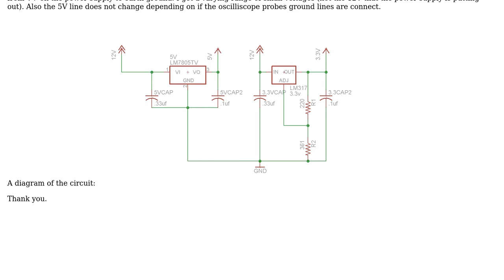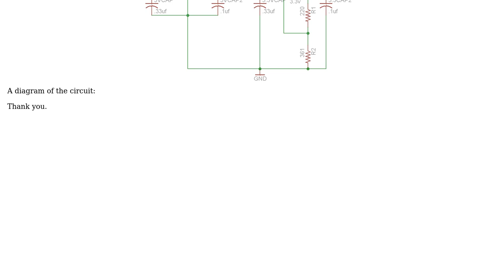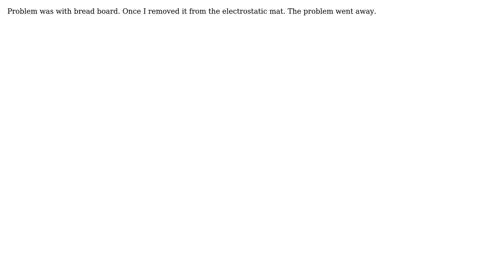Electronics: LM317 Ground Problems (3 Solutions!!)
Electronics: LM317 Ground Problems

With thanks & praise to God, and with thanks to the many people who have made this project possible! | Content (except music & images) licensed under CC BY-SA | Music | Images & others | With thanks to user Tony Stewart EE75 user Russell McMahon user Ricardo user Reid and the Stack Exchange Network Trademarks are property of their respective owners. You are responsible for your own actions.